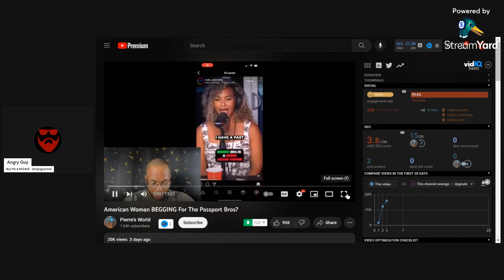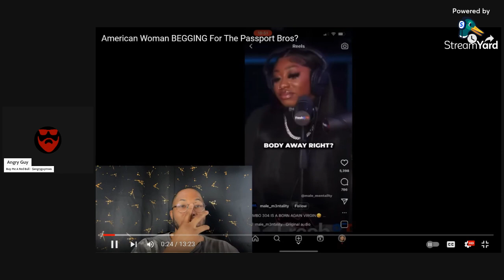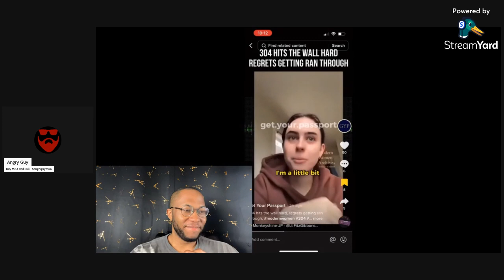Black Women Are Begging For The Passport Bros To Come Back | MWA Men Walking Away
In this video, I expose the hypocrisy of black women who are begging for the passport bros to come back. I show how these women have treated these men poorly and how they are now desperate for their attention and resources. I also share my personal experiences and advice on how to avoid these women and find better options abroad. If you are a passport bro or a man who is interested in travel and dating, this video is for you.
In this video we illustrate why black women are begging for the passport bros to come back.